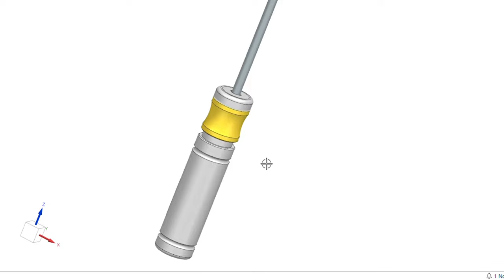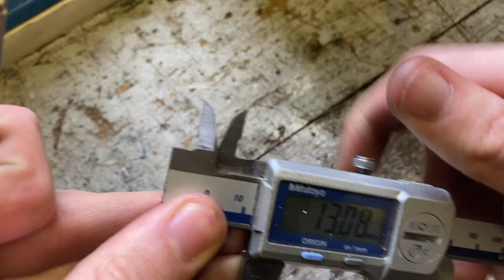Mini lathe project: Making a screwdriver with interchangeable drive tips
Here I make a screwdriver out of aluminium and brass using only a mini lathe. I designed the part and modelled it up in CAD to check it would work before machining. The screwdriver was designed so the drive tips can be swapped around to be used with multiple screw types.